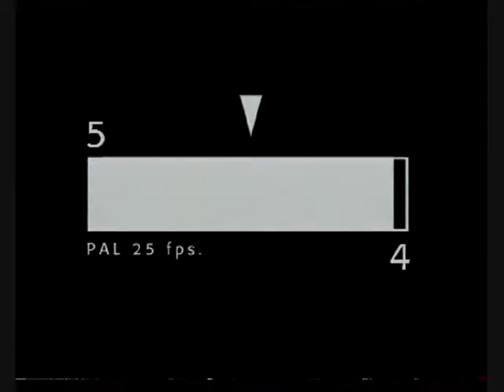Sci Indy 43 กระต่ายกินมูลตัวเอง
Sci Indy ตอนที่ 43 กระต่ายกินมูลตัวเอง
การออกอากาศที่ผ่านมา
วันที่ 24 ก.ย. 2554 รายการชิงช้าสวรรค์
วันที่ 24 ก.ย. 2554 รายการตลก 6 ฉาก
วันที่ 25 ก.ย. 2554 รายการระเบิดเถิดเทิง